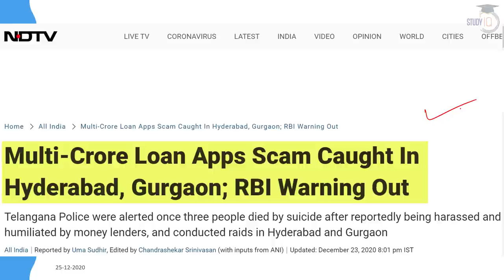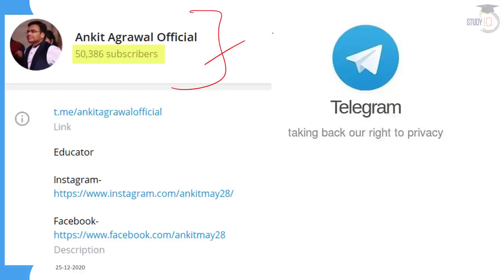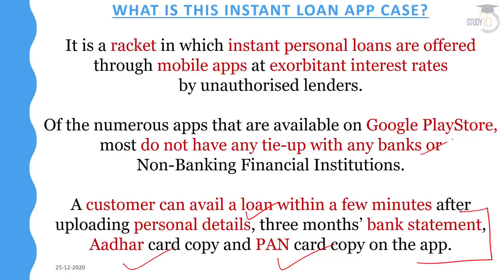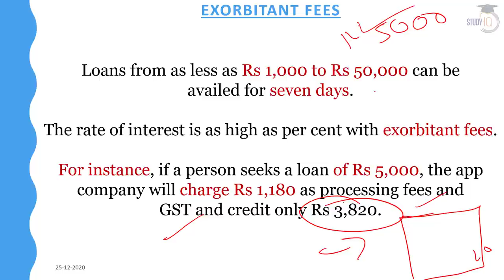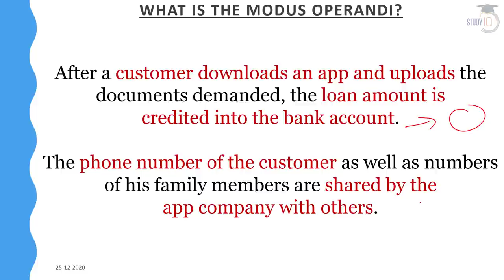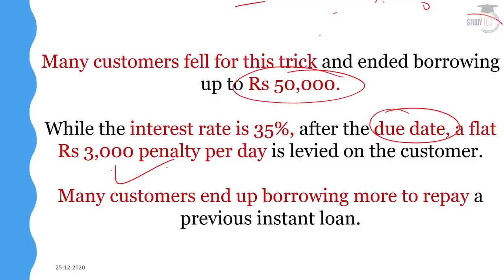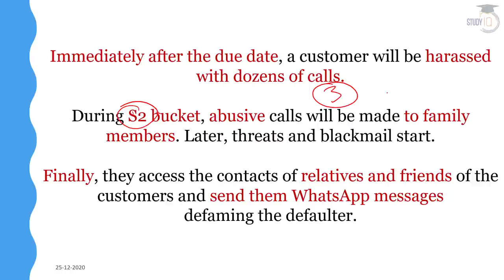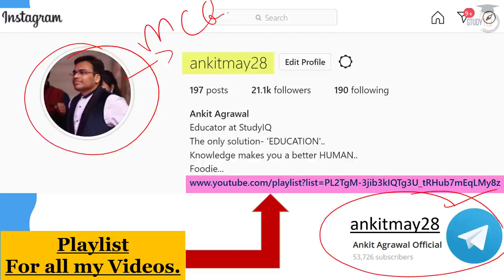Instant Loan App Scam busted - RBI issues warning against unauthorised digital lending platforms